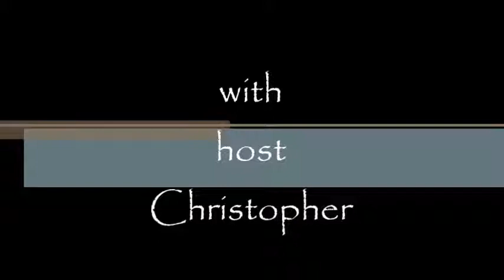Greetings Episode 46. Do unto others.....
In this episode we discuss what it means to "Do unto others". If you have enjoyed this video please click the "Like" button, you can also favorite it if you want.